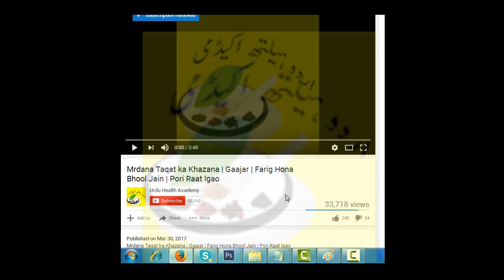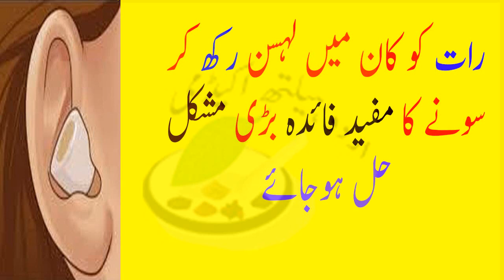Health Benefits of Putting Garlic in Ear || lehsan ke fawaid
Or
Urdu Health Academy
It is published on the internet only for the sake of promoting
Urdu throughout the world. A complete detail of respected publishers
can be given on request. If you believe that your work has been
Urdu Health Academy
is not responsible for any content linked
to or referred to from these pages. All videos, live TV’s blogs
or video links point to content hosted on third party websites
or members. We are using third party links for live TV’s and
our Featured Video’s. Users who upload these videos or blogs
agree not to upload illegal content when creating their user
accounts.
Urdu Health Academy
does not accept responsibility for content
hosted on third party websites or by the members. If you have
any queries, .
 Urdu Health Academy .
The views expressed in articles , News , Reports , videos ,
and blogs are those of the authors and users of site ...
Management of Urdu Health Academy  and the staff bears no
responsibility of their consequences.